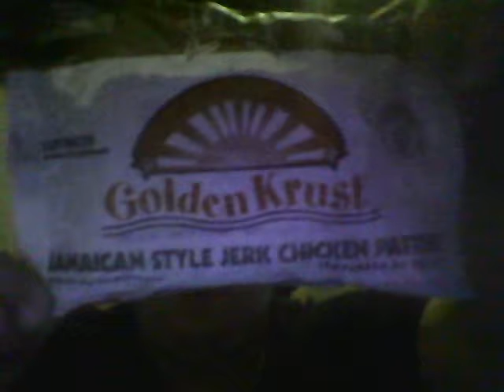Jamaican Style Jerk Chicken Pattie